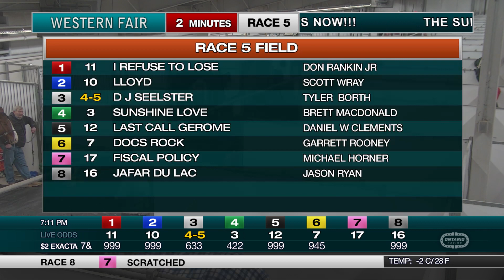The Raceway - Monday January 23, 2023 - Race 5